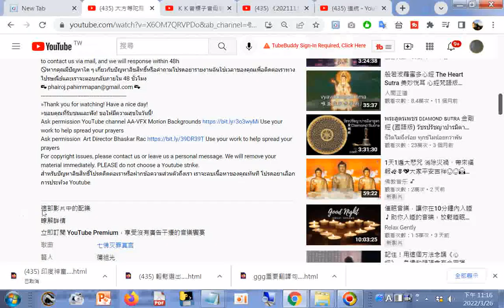七佛滅罪真言